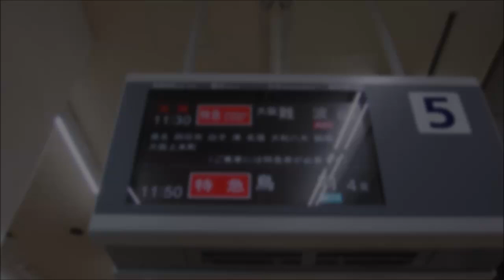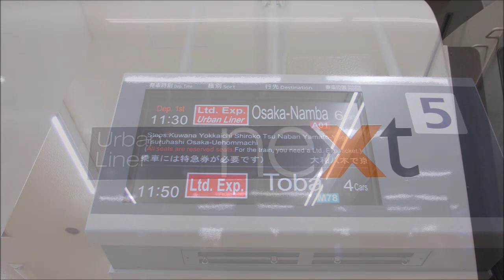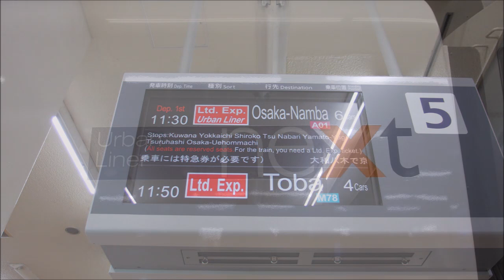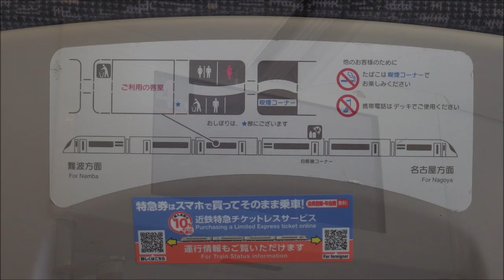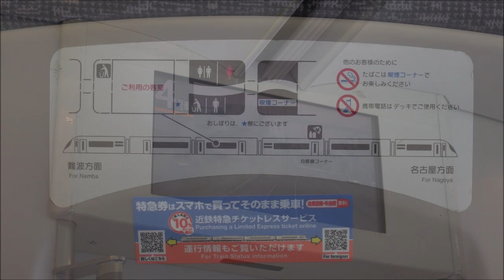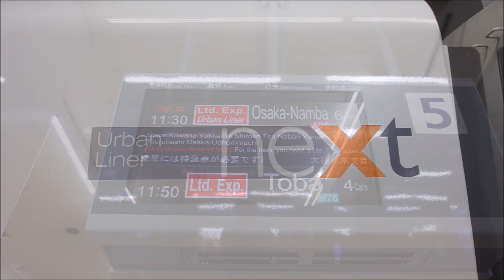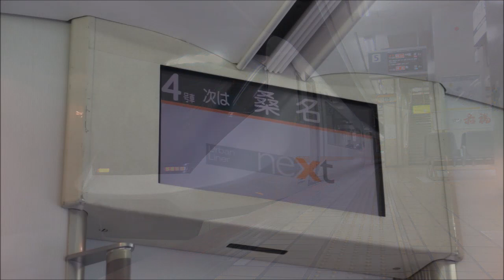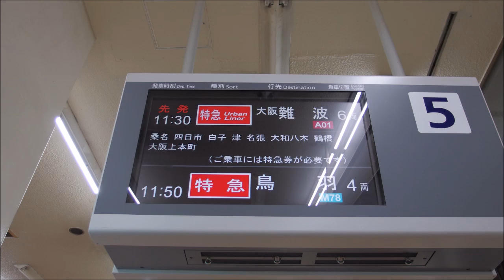【全区間走行音】近鉄21020系〈アーバンライナーnext〉名古屋→大阪難波 (2020.8)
大阪難波行 特急〈アーバンライナー〉です。全区間収録しています。